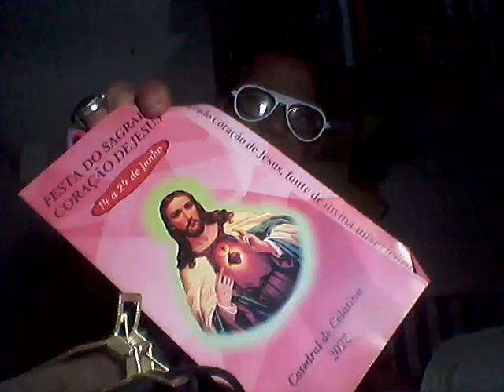LITURGIA. 10/5/24, 6ª-F. - VI S. da Pásc. SANTOS: João d'Ávila, Jó, Guilherme. POR rep.Paulo Maciel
LITURGIA. 10/5/24, 6ª-F. - VI S. da Páscoa. SANTOS: João d'Ávila, Jó, Guilherme. POR repórter Paulo Maciel
- PRODUZIDO POR repórter/radialista Paulo Maciel, de Colatina/ES, NO BLOG reporterpaulomaciel.blogspot.com, CANAL DO YOUTUBE Paulo Roberto Maciel Maciel, E - @paulorobertomacielmaciel7919
- LITURGIA. 10/05/2024, SEXTA-FEIRA - VI SEMANA DA PÁSCOA. ANO: B. Cor: Branca. Rito: Missa Própria, Prefácio da Páscoa - Ofício do Dia. - (OU SÃO JOÃO d'ÁVILA - PRESBÍTERO E DOUTOR DA IGREJA (Memória Facultativa. Cor: Branca). - 1ª Leitura: Leitura dos Atos dos Apóstolos (At 18, 9-18): "...  Em Cencréia, Paulo rapou a cabeça, pois tinha feito uma promessa..." SALMO RESPONSORIAL: Sl 46 (47), 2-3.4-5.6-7. (R: 8a). R.: "- O Senhor é o grande Rei de toda a terra." EVANGELHO DE JESUS CRISTO SEGUNDO São João (Jo 16, 20-23): "...'eu hei de ver-vos novamente e o vosso coração se alegrará' ... ". - FONTE: novaalianca.com.br.
- - SANTOS DO DIA 10 DE MAIO. (FONTE: revista.arautos.org)
- São João de Ávila, presbítero (†1569). Insigne místico espanhol, amigo de Santo Inácio de Loyola e conselheiro de Santa Teresa de Ávila. CONFORME o portal Canção Nova, ´São João D’Ávila foi proclamado doutor da Igreja pelo Papa Bento XVI em outubro de 2012. Ele nasceu em 6 de janeiro de 1499, em Almodóvar del Campo, na Espanha. Estudou Direito na Universidade de Salamanca, mas passou por uma profunda experiência de conversão, decidindo abandonar os estudos, voltar para casa dos pais e tornar-se sacerdote. Com 27 anos, foi ordenado padre em 1526. Nutria em si o desejo de ser missionário na América, mas a vontade de Deus era outra, e ele acabou exercendo seu ministério no seu país natal. Começava a experimentar na vida as prensas de Deus. Outra prensa veio pouco tempo depois de ordenado. Em 1931, por causa de uma má interpretação de uma pregação, João foi preso pela Inquisição Real. Passando dois anos no cárcere, deu início à primeira versão da sua obra “Audi, filia”, em que fala do amor esponsal entre Cristo e a sua Igreja, em conselhos de ascética a uma jovem que acompanhava. Segundo Bento XVI, foi ali, naquele tempo de privação, de perseguição injusta e de incompreensão, que João “recebeu a graça de penetrar com profundidade singular no mistério do amor de Deus e no grande benefício feito à humanidade pelo Redentor Jesus Cristo”. Absolvido em 1533, retoma com fervor a pregação do Evangelho na Espanha em  várias cidades. ... O Mestre de Ávila, como ficou conhecido, passou os últimos 16 anos da sua vida gravemente doente. Quase cego, morreu com 79 anos, em 10 de Maio de 1569, com um crucifixo na mão, na cidadezinha de Montilla.` - São Jó. - Comemoração do homem da admirável paciência, da terra de Hus. "Jó foi um homem próspero do Oriente, da terra de Hus, pessoa simples e temente a Deus. Sua virtude na terra foi provada de todos os modos possíveis e inimagináveis, mas em todas essas provas, Jó foi o modelo da mais perfeita paciência e absoluta confiança em Deus. Por fim, o Senhor o recompensou ainda neste mundo, possibilitando que tivesse em dobro aquilo que havia perdido. Em razão de tudo isso, Jó morreu coberto de méritos (cf. livro de Jó)." (Fonte: "Site" ´veritatis` - 6/5/24). - São Congal, abade (†622). Fundou o mosteiro de Bangor, Irlanda do Norte, importante centro de estudos e evangelização da época, onde foram formados São Columbano, São Galo, etc. - Santa Solângia, virgem e mártir (†c. séc. IX). Aos dezesseis anos sujeitou-se ao martírio em Bourges, França, para conservar a castidade. - São Guilherme, presbítero (†1195). De origem inglesa, foi pároco em Pontoise, França, onde refulgiu por sua piedade e zelo pela salvação das almas. - Beato Nicolau Albergati, Bispo (†1443). Na diocese de Bolonha, Itália, organizou a disciplina eclesiástica e incentivou a fundação de escolas catequéticas populares. Exerceu importantes missões diplomáticas em nome da Santa Sé. - Beata Beatriz d’Este, virgem (†1226). De nobre família italiana, restaurou um antigo mosteiro perto de Pádua, fundando ali um cenóbio sob a regra beneditina. - Beato João Merz, leigo (†1928). Como professor em Zagreb, Croácia, deu aos jovens o exemplo de homem de Fé e de mestre fiel a Cristo. - Beato Henrique Rebuschini, presbítero (†1938). Sacerdote da Ordem dos Clérigos Regulares Ministros dos Enfermos, que prestou serviço aos doentes em hospitais de Verona e Cremona, Itália.